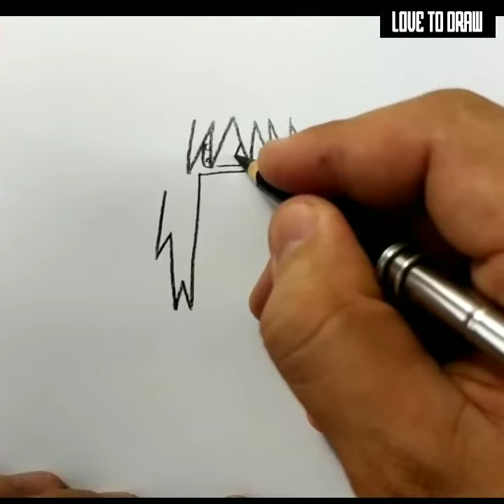VERY EASY , how to draw minato from naruto / learn drawing tutorial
naruto is one of the famous manga from japan just like dragon ball super , one piece , attack on titan , one punch man , doraemon , baruto , ultraman , pokemon  etc . naruto story about naruto and his rival sasuke , they both want to be the best shinobi , and their mentor kakashi .. they also together with other friends like sakura , gaara and other to fight mandara and obito . drawing is easy , drawing is fun . learn more how to draw / drawing tutorial / drawing step by step from this trending drawing academy youtube channel : love to draw . i hope you all enjoy this amazing art video . please Subscribe for new video everyday . thanks for watching.